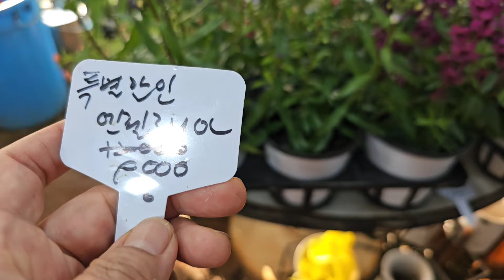대외목대블루수국 헤베 미니바이올렛 야생화꽃모종 장미밀레니엄벨